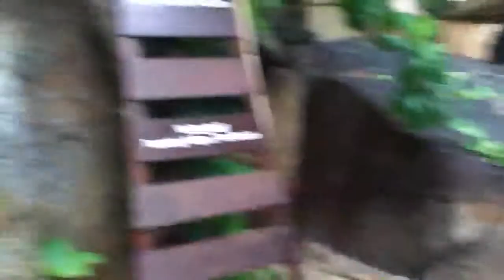Beach and wave at Silavadee pool spa resort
Beach so amazing and wave is too strong.